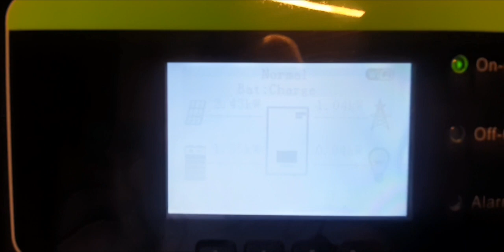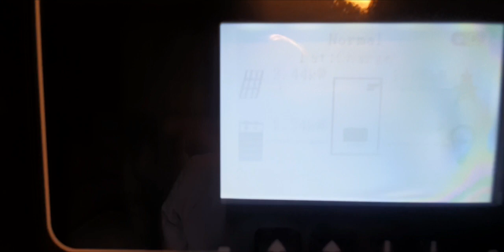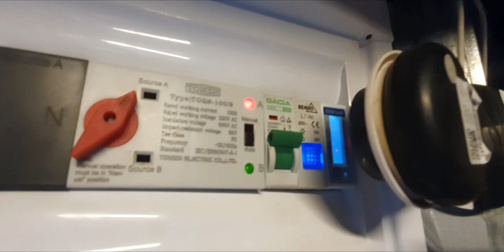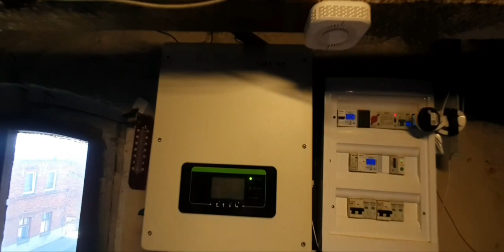Kalibracja SoC na pakiecie li-ion lev40 z BMS Seplos vs Sofar Hyd3600-es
Jeśli ci się podobają moje filmy będzie mi miło jak postawisz mi wirtualną Kawkę
hyd3600-es